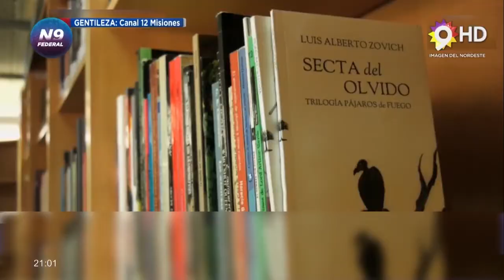N9 FEDERAL - GÓMEZ - FUNCIONA NUEVAMENTE EL PARQUE DEL CONOCIMIENTO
MISIONES
CON PROTOCOLOS ANTICOVID, ESPERAN RECIBIR A LOS VISITANTES
La Biblioteca Pública De las Misiones fue creada en el año 2005; está ubicada en el corazón del Mercosur en un amplio predio, que integra el Parque del Centro del Conocimiento que tiene un Teatro de Prosa, Teatro Lirico, Centro de Arte y Comunicación, Centro de Convenciones y Eventos, Predio Ferial, Cine IMAX e incluya la  Biblioteca Pública De las Misiones. Este lunes, con protocolos reabrió sus puertas.
NOTA: IRIS GÓMEZ - DIRECTORA DE LA BIBLIOTECA